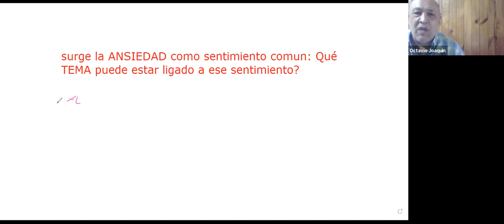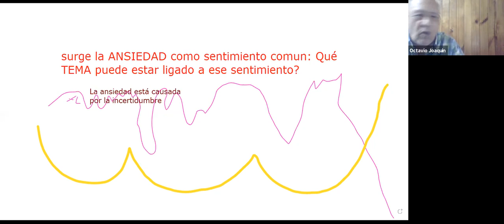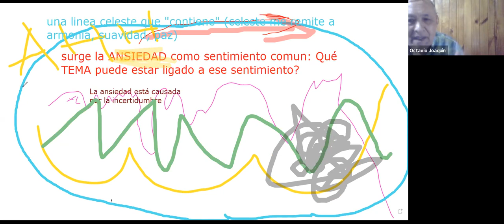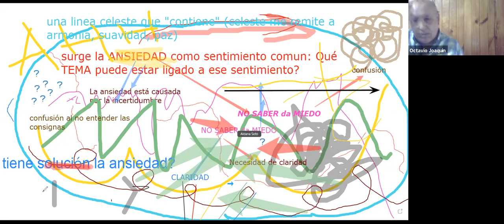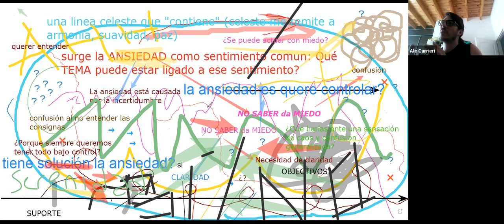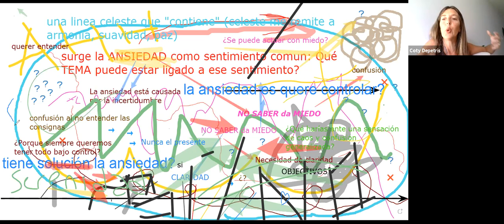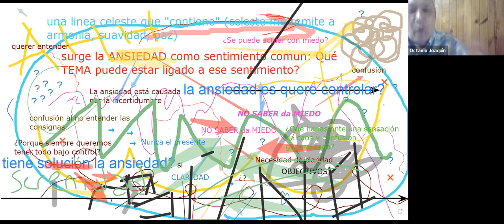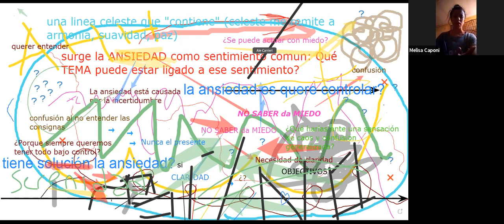Curso: El Arte Terapia: Del sujeto a la comunidad (15/11/21 - 5º Encuentro)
Curso en desarrollado en el marco de la Convocatoria de complemento Curricular 20/21, de la Secretaría de Extensión y Articulación Social de la FAD.